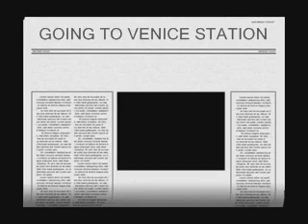Going to Venice Station